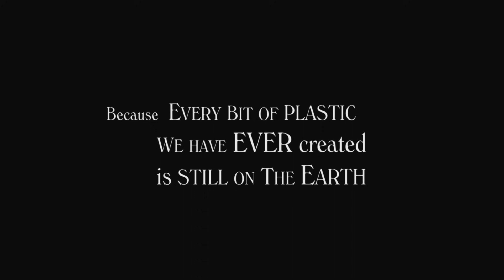GIVE FRANK A BREAK - starring Frank Woodley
With his true comic genius Frank Woodley sets out to catch a fish, but his catch is no laughing matter.

Check out givefrankabreak.org.au for ways you can help!